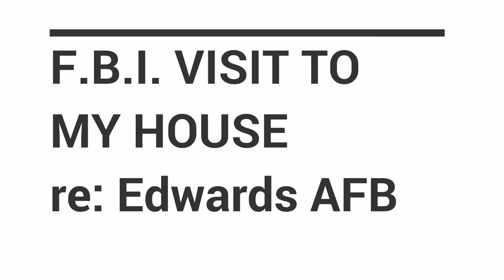FBI VISIT TO MY HOUSE - INTIMIDATION FAIL - FEDS DRIVE 200 MILES TO ASK ONE QUESTION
REGARDING EDWARDS AIR FORCE BASE ARREST

PLEASE LEAVE A COMMENT ON THE FED'S BEHAVIOR IN THIS VIDEO.

JUNE 11TH, 2018 MUNKAY 83 AND I WERE ARRESTED (NOT ARRESTED, IN THEIR WORDS)

Mailing Address
11304 Chandler Blvd #6016

DATE OF FILMING: SEPT 2018